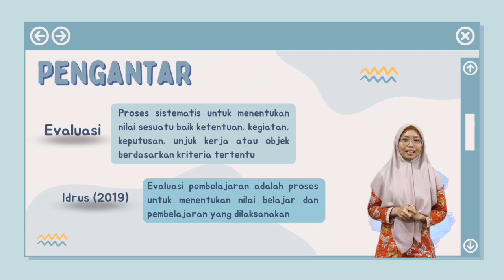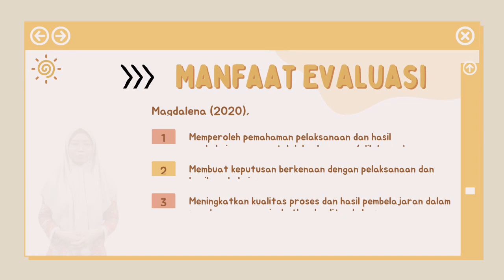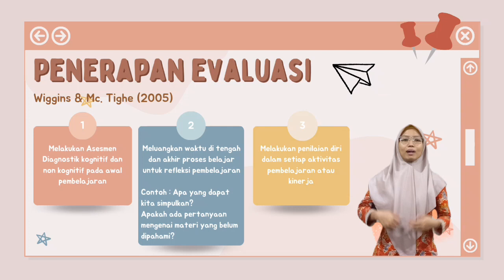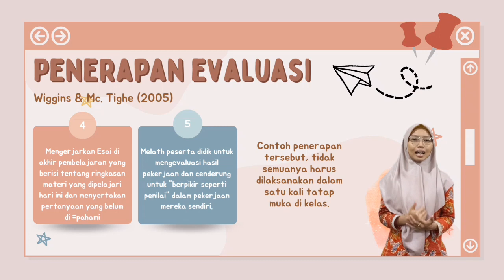Rancangan Pembelajaran UbD: Evaluate Work and Progress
Disampaikan oleh Kelompok 5 :
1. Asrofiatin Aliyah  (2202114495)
2. Dewi Nur Rohmatin (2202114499)
3. Moh. Zainal Abidin (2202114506)